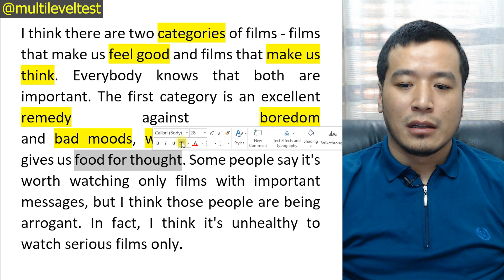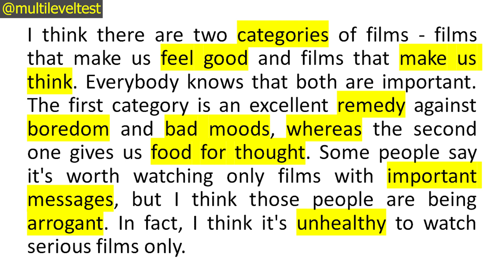INGLIZ TILIDA YANGI SO'ZLAR YODLAYMIZ 10-DARS.